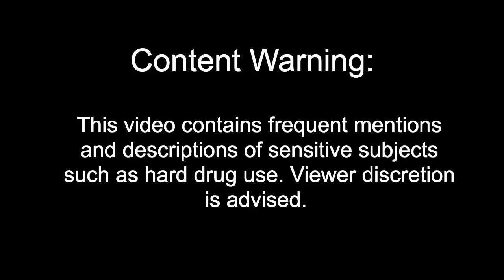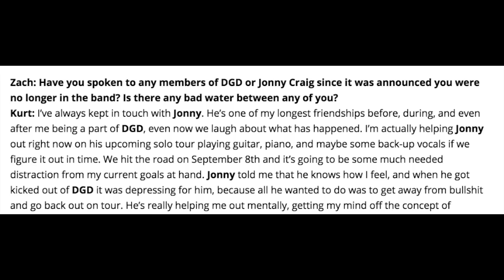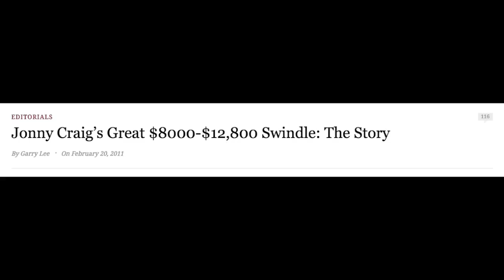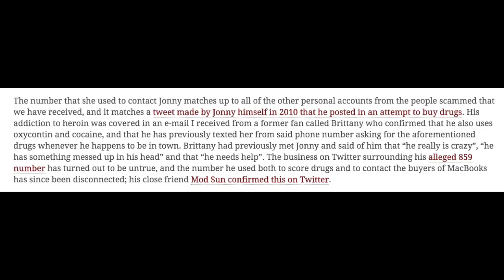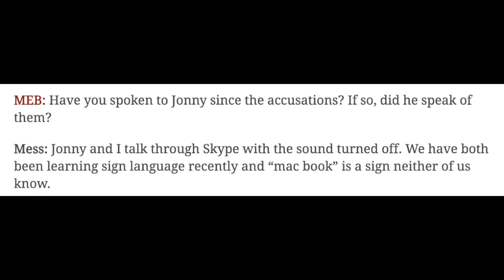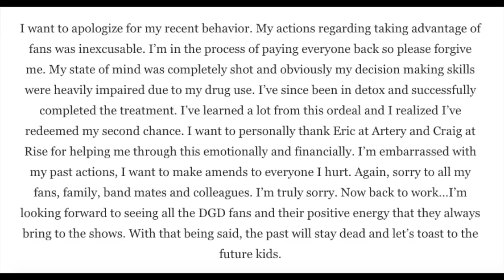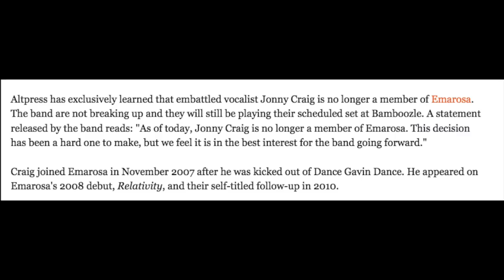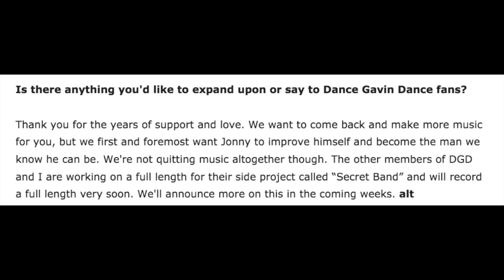The Rise And Fall Of Jonny Craig Part 2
heat seeking ghost of sex dont pay attention to my mild case of blow tourettes

TIMESTAMPS:

0:00 - intro/recap
4:30 - jonny rejoining dance gavin dance while still in emarosa
13:44 - the macbook scandal
36:30 - downtown battle mountain 2
46:21 - musings on jonny craig’s “prime” versus the rest of his career
49:20 - downtown battle mountain 2 touring cycle / jonny kicked out of emarosa